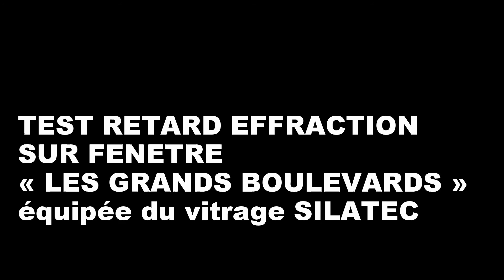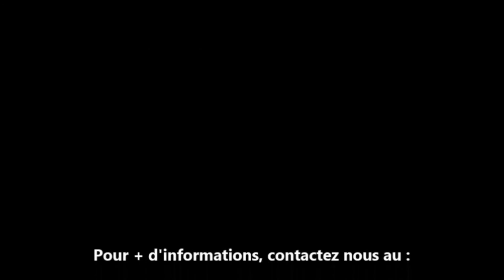SOMMET DU DESIGN : VERRE ET CONCEPTION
Test comparatif de deux fenêtres retard effraction :
- une fenêtre classique équipée d'un vitrage retard effraction de marque X
- une fenêtre "Les Grands Boulevards" réalisée par nos soins équipée d'un vitrage retard effraction SILATEC

Pour + d'informations, contactez nous à :

ATELIERS PERRAULT FRERES
30, rue Sébastien Cady - CS 60057
49290 SAINT LAURENT DE LA PLAINE
FRANCE